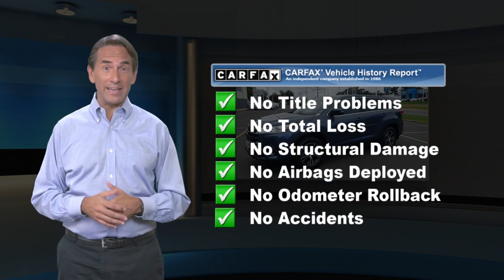Certified 2019 Toyota Highlander LE, Toms River, NJ S920341A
Gateway Toyota

Priced below KBB Fair Purchase Price! Certified. CARFAX One-Owner. Clean CARFAX. Toyota Certified, Service Records Available, New Brakes, Back Up Camera, Bluetooth. 19/26 City/Highway MPGAwards:* 2019 KBB.com Best Resale Value Awards * 2019 KBB.com 12 Best Family Cars * 2019 KBB.com Brand Image Awards

[RLVID:2575:e52cb267aaeb6fa2:4ff6caf32240d5d2:1]